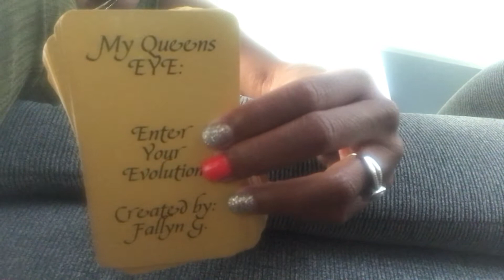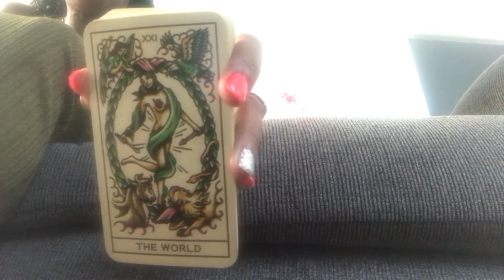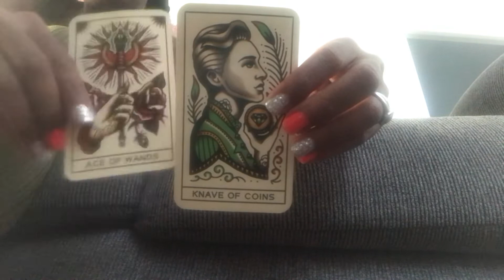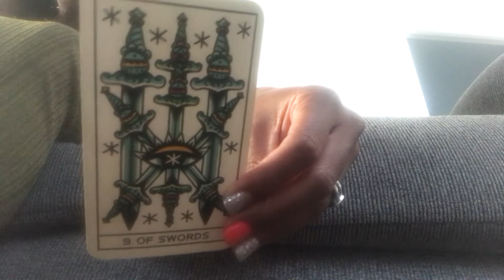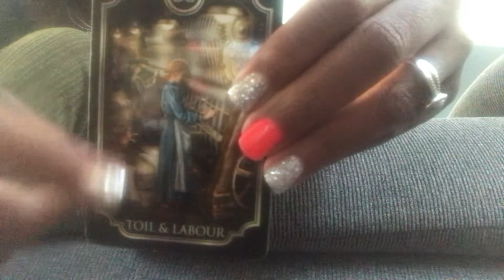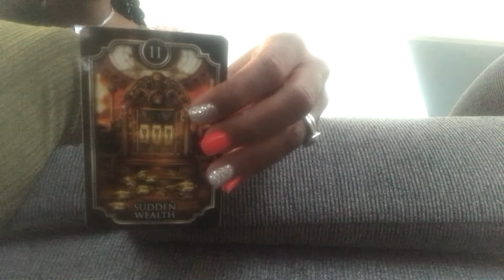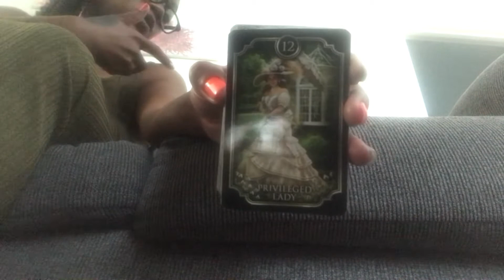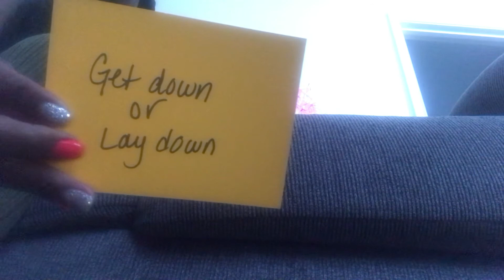The skeletons are coming out the closet‼️‼️ ProtectYourself 💯👁✨